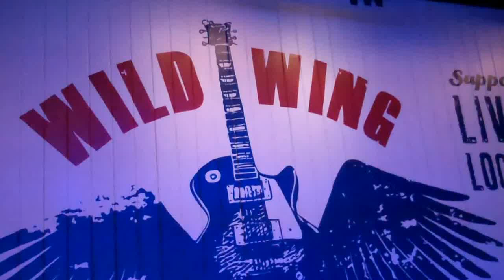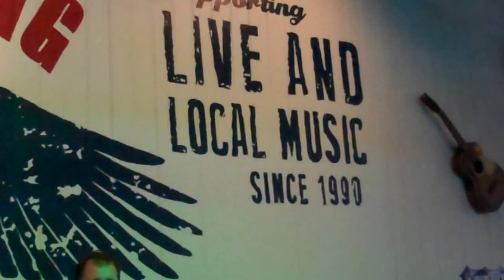Jimmy Joe karaoke at Wild Wings Cafe.4-26-2016